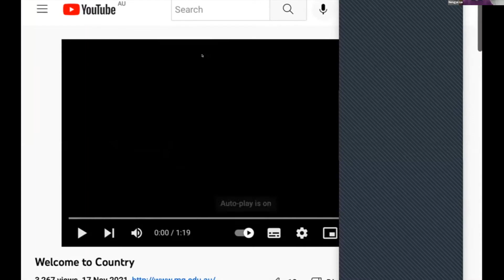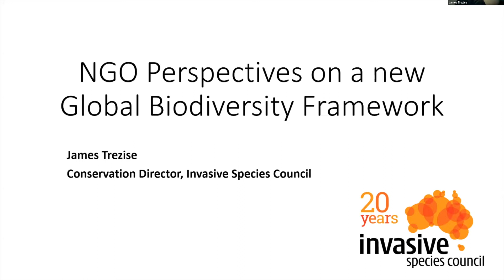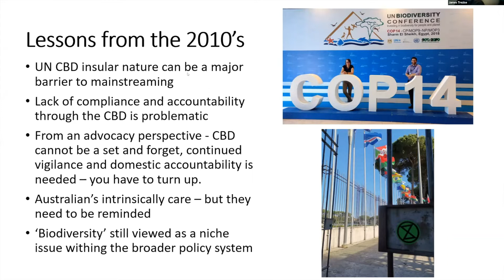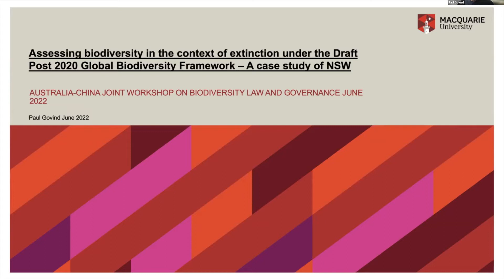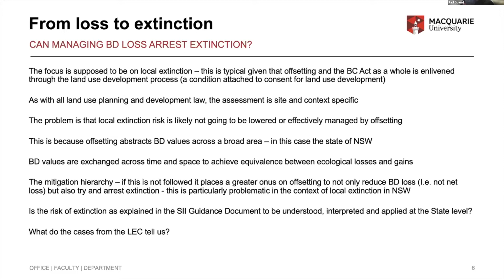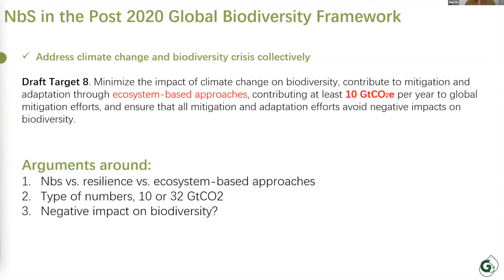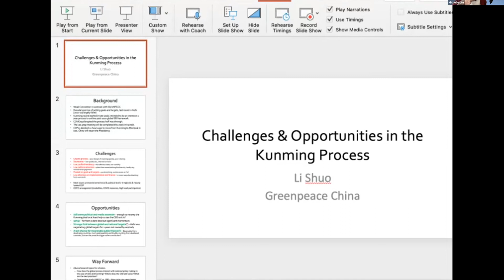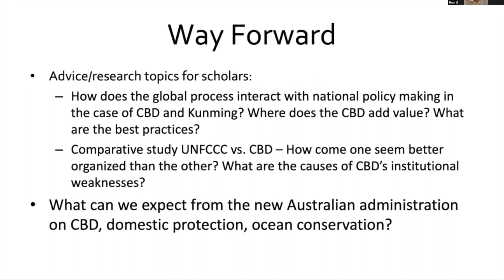Australia-China Workshop Opening Panel and CBD Panel 1: the Post 2020 Global Biodiversity Framework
The Opening Panel and CBD Panel 1: the Post 2020 Global Biodiversity Framework of the Australia-China Joint Workshop on Biodiversity Law and Governance 20-21 June 2022, held alongside the Research Institute of Environmental Law, Wuhan University and the National Foundation for Australia-China Relations.